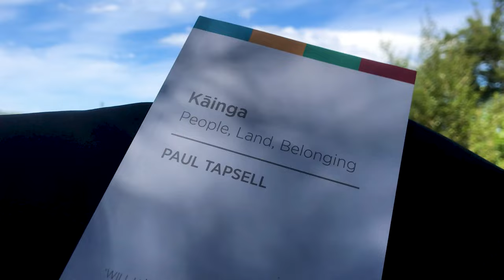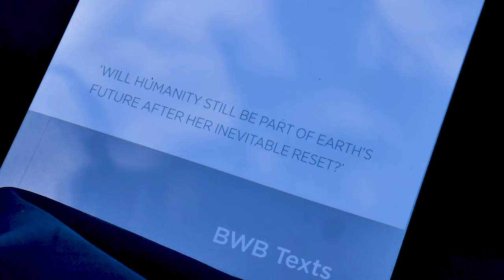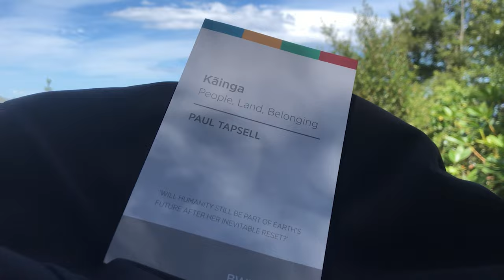Kāinga – Paul Tapsell (Book Trailer)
'When you animate a taonga onto the whenua...you are actually starting to read the past, and the lessons that have been carried forward, so that we might navigate the future and learn from those pasts.'

'Kāinga' is introduced in this book trailer by author Paul Tapsell.

Videography by Luke Chapman